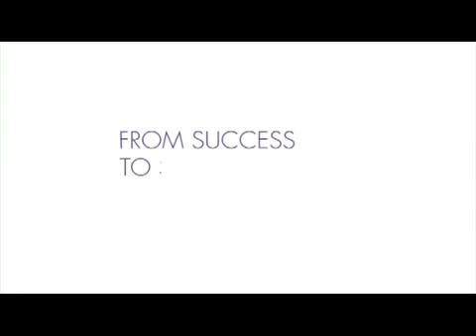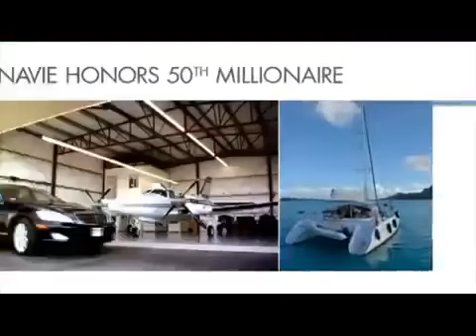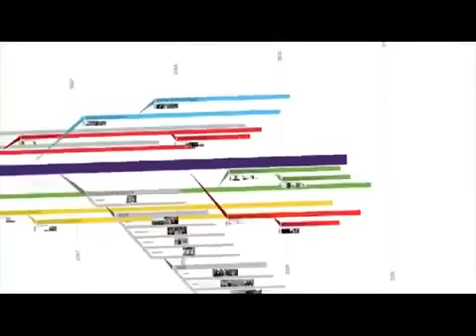MonaVie Timeline 2005- 2011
How it all started and all the accomplishments in 6 years. what are you waiting get on the bus! we got a seat with your name on it. Onward to a more meaningful Life.